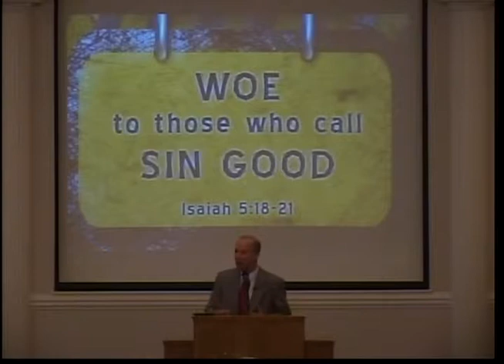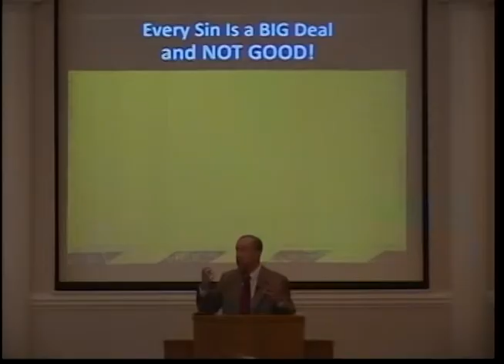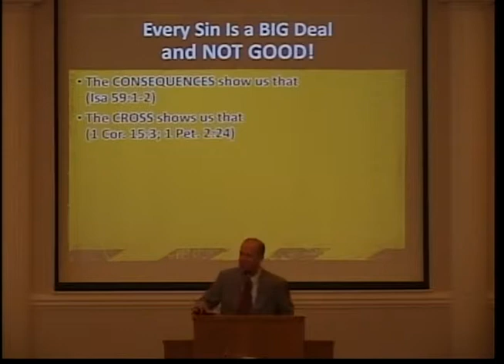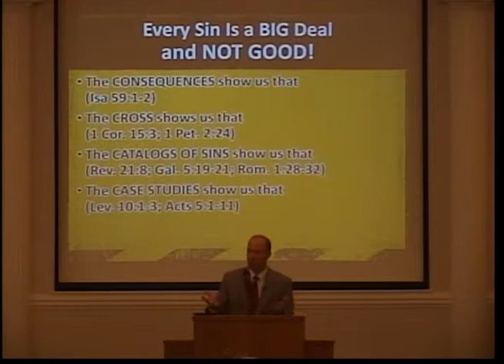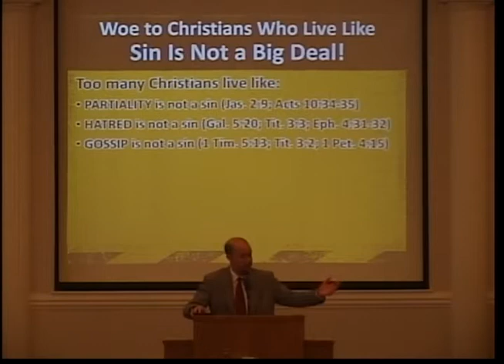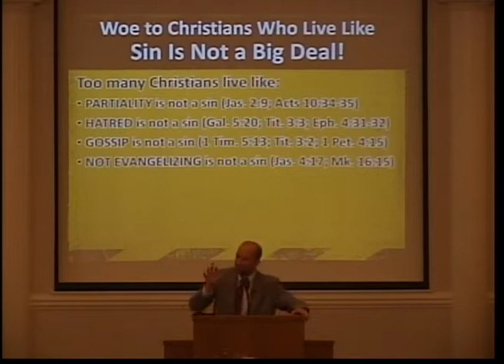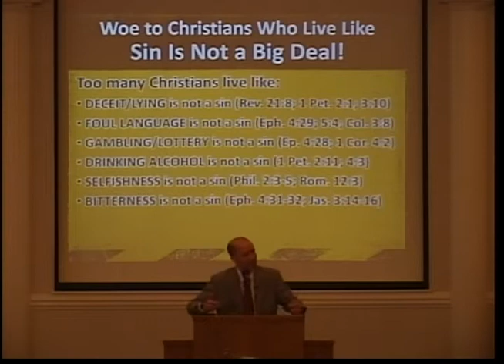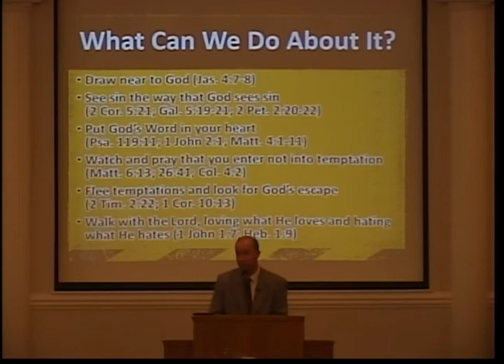Woe to those who call sin good!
With the lectureship theme from Isaiah 5:20, "Woe to those who call evil good, and good evil!", David Sproule of the Palm Beach Lakes church of Christ in Palm Beach Gardens, Florida, delivered the first lesson of the series entitled, "Woe to those who call sin good!"